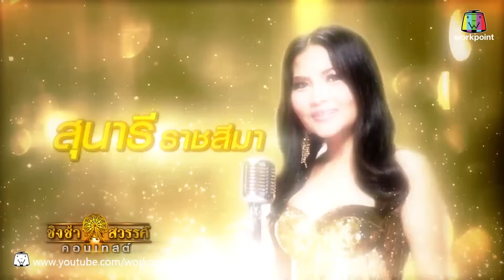ชิงช้าสวรรค์ คอนเทสต์ | ชิงแชมป์เพลง "สุนารี ราชสีมา" (รอบคัดเลือก) | 10 มิ.ย. 59 Full HD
รายการชิงช้าสวรรค์ คอนเทสต์
ทุกวัน ศุกร์ 18.05 น.